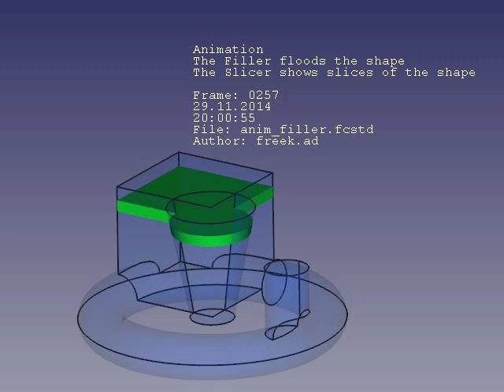Animation Workbench - Filler and Slicer